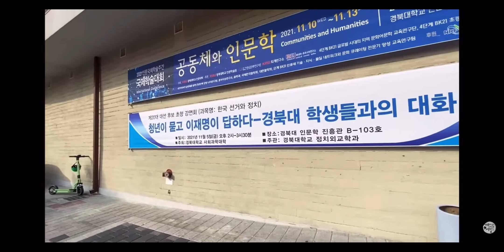이재명 후보 대구 경북대학교 방문 현장 영상. 경북대의 반응도 뜨거웠다!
대구를 바꾸고 지역주의와 세대간의 벽을 허물며 세상을 보는 진실의 눈을 가질 수 있는 시민 한분 한분의 힘이 되어 드리기 위해 더욱더 발로 뛰고 행동하겠습니다.

※ 깨어있는 대구시민들 (유료회원) 멤버십 가입 안내